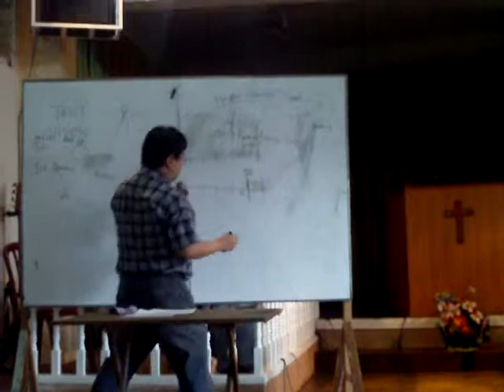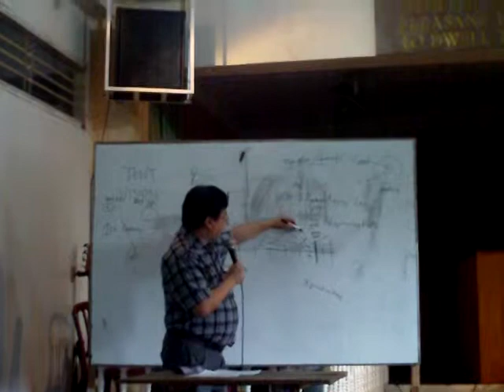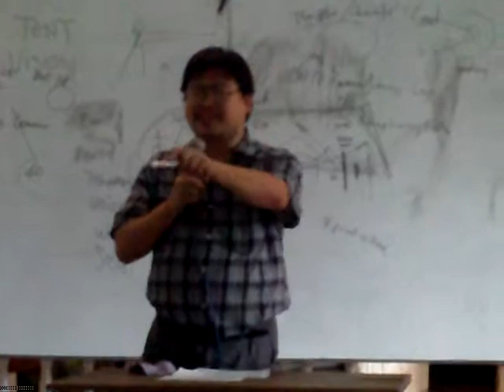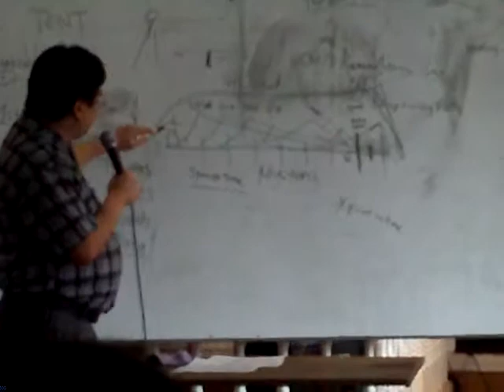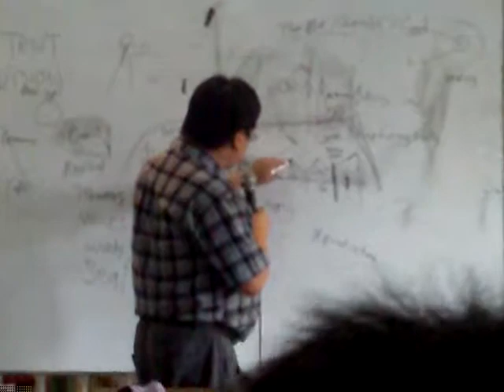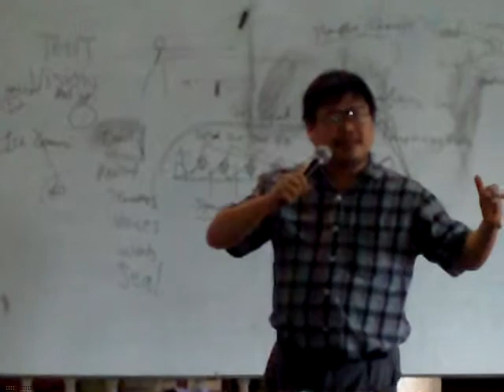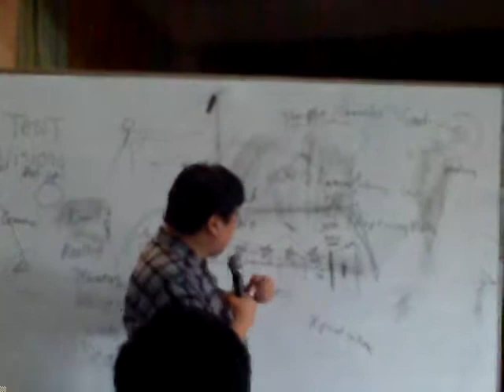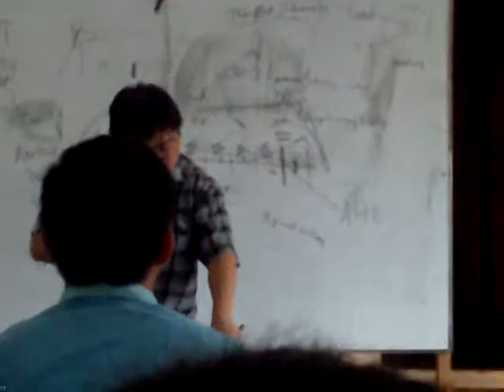HIGIT NA UNAWA TUNGKOL SA 7 KULOG SA IKAPITONG SELAYO - IMAG0002.AVI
MINISTERS MEETING IN GALLEGO BLDG. JULY 4, 2011 WHERE I GAVE EXPOSITION ABOUT THE MYSTERIES OF THE 7 THUNDERS IN THE CHURCH AGES EVEALING THE RAPTURING FAITH FAITH TO THE SAINTS IN EVERY AGE.